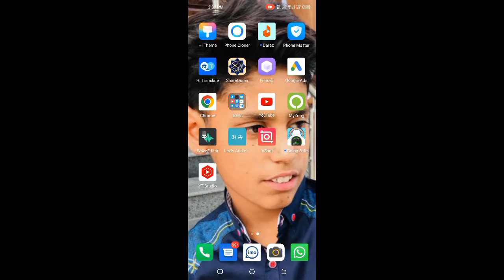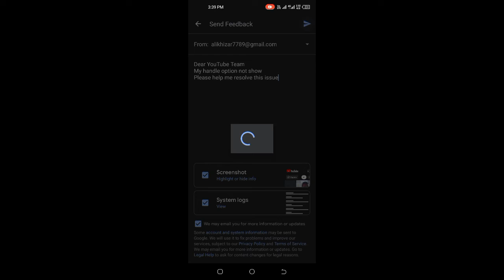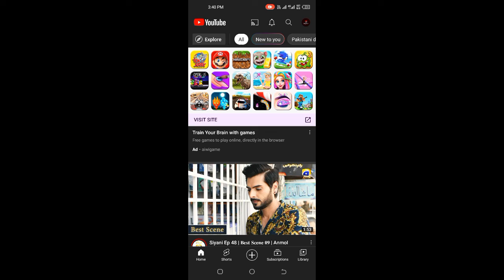YOUTUBE HANDLE OPTION NOT SHOW IN YOUTUBE APP YOUTUBE BIG UPDATE HANDLE OPTION NOT SHOW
YOUTUBE HANDLE OPTION NOT SHOW IN YOUTUBE APP   YOUTUBE BIG UPDATE HANDLE OPTION NOT SHOW YOUTUBE HANDLE OPTION NOT SHOW IN YOUTUBE APP   YOUTUBE BIG UPDATE HANDLE OPTION NOT SHOW

My handle option not show
Please help me resolve this issue